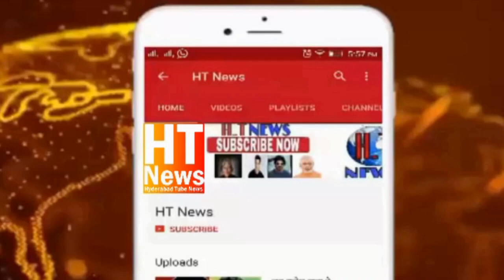Two 19-year-olds have been arrested after a mother-daughter duo was killed in a horrific accident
Hyderabad- NarsingiPolice have arrested a BBA student- Md Badi Uddai Khadri- Studying in Avinash College
(BBA 1st year, Resident of Shanti Nagar) in the ghastly accident.

It was his birthday and they were going to Moinabad around 5:30 am. They were drunk, cops said.